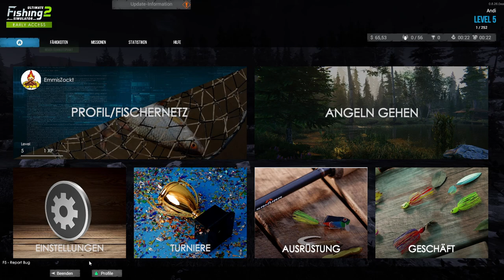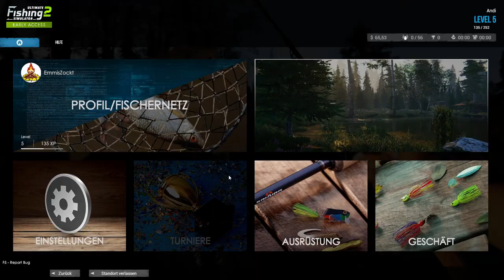Ultimate Fishing Simulator 2 – Auf Dicke Karpfen 💰 Geld verdienen | Deutsch Lets Play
Realistischer Angelsimulator von Enthusiasten für Enthusiasten
Hier ist der Ultimate Fishing Simulator 2, ein Angelsimulator, mit dem Sie den Aspekt des sportlichen Wettkampfs spüren, während Sie sich entspannen und beruhigen, als wären Sie auf einem echten Angelausflug. Das Spiel führt Sie zu malerischen, großzügig bestückten Fischgründen auf der ganzen Welt, die mit genug Details nachgebildet wurden, um Sie mit ihrer einzigartigen Atmosphäre zu fesseln. Vor allem erwartet Sie die faszinierende und anspruchsvolle Herausforderung, mehr als 60 Fischarten zu fangen: von der unscheinbaren Rotauge bis hin zu blutrünstigen Wassertieren wie dem Tigerhai.
Der Ultimate Fishing Simulator 2 ist die Fortsetzung des gleichnamigen Angelsimulators aus dem Jahr 2017, der bei Spielern und Rezensenten gleichermaßen Anklang fand. Die Fortsetzung wurde größtenteils auf der Grundlage der enormen Menge an Feedback entwickelt, die von der Community echter Angler einging, die den ersten Teil des UFS gespielt haben. Zum Teil war es ihnen zu verdanken, dass es möglich war, einen noch raffinierteren Angelsimulator zu entwerfen und zu erstellen - von Enthusiasten für Enthusiasten.